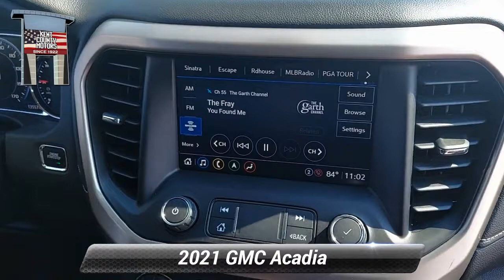Used 2021 GMC Acadia Denali, Dover, DE 10358A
White Frost Tricoat 2021 GMC Acadia Denali 9-Speed Automatic 3.6L V6 SIDI 19/26 City/Highway MPG

[RLVID:1973:5c8b9979f1e6e57c:1005609c7e140429:1]